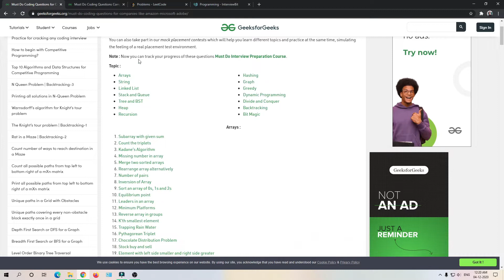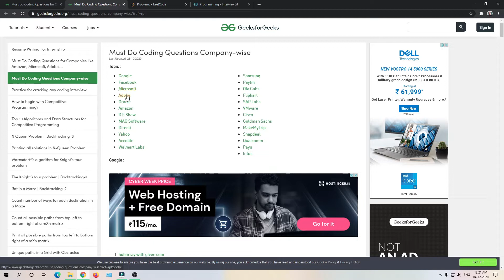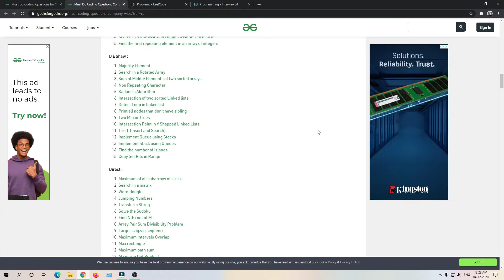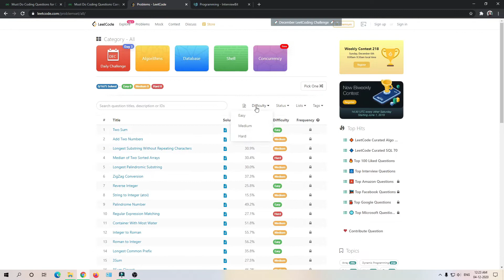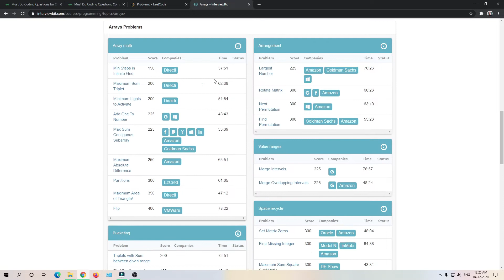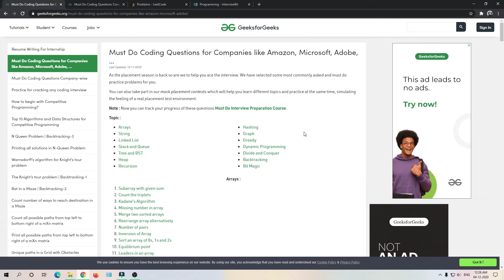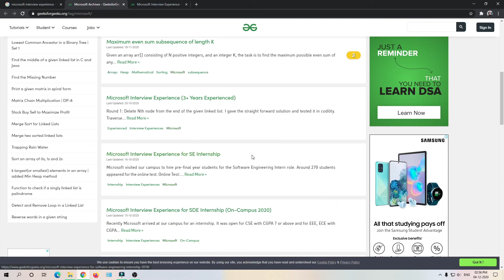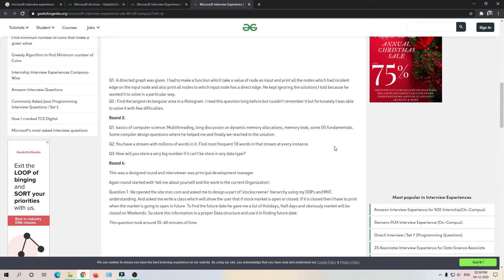How to get into Big Tech Companies | Google | Facebook | Amazon | Microsoft | Placement Tips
If you want to get a job in top tech companies like Google, Facebook, Amazon, Microsoft, Apple then this video is recommended to kickstart your journey! In this video, I highlighted some key points regarding your placement preparation and how to get into Big Tech Companies. Following are the links of the corresponding points that I mentioned in this video about how to get into top tech companies.

1. Practice competitive coding A lot!

2. Make attractive CV!

(This is the BEST material out there in the internet so far! It has tons of interview experience to explore.)

Timestamps:
0:00 Intro
0:42 Practice Competitive Coding
1:19 How to start your preparation (using GFG)
3:49 How to follow Leetcode
5:28 How to practice Interviewbit
6:34 Practice on Pen & Paper/Whiteboard
7:31 Importance of CV
9:40 Mention Key Projects in CV
10:25 Work experience
10:56 Previous Interview experience
11:34 Walkthrough of previous interview experience
13:58 Outro (Good luck!)

Let me know in COMMENT which tips you feel like most helpful.

Short Bio:
Currently, I am a Software Developer at VMware, India. Prior to this, two of my most memorable years were spent at Indian Institute of Technology, Kanpur for my Master's in Computer Science. I am originated from Kolkata, West Bengal. I am mostly fascinated about exploring Bengali (my mother tongue) literature. From a collection of my hobbies (passion), I successfully implemented reading, writing, content creation, gaming and most importantly cooking (thanks to lockdown!).

🎬 G A D G E T S   I   U S E:
▶ Phone - Samsung A51
▶ Mic - Boya BYM1
▶ Tablet - Apple iPad 8th Gen 128 GB
▶ External Hard Drive - WD 1.5 TB
▶ Tripod - Amazon Basics

🏆 G A M I N G   P C   S P E C S (I do play sometimes!):
▶ Processor - Ryzen 5 3500X
▶ Graphics Card - Nvidia GTX 1660 Super
▶ RAM - Corsair Vengeance LPX 8GB DDR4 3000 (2x8GB)
▶ Motherboard - GIGABYTE B450M DS3H Motherboard
▶ Power Supply - Corsair TX650M 650W
▶ SSD - WD PCIe NVMe 240GB SSD